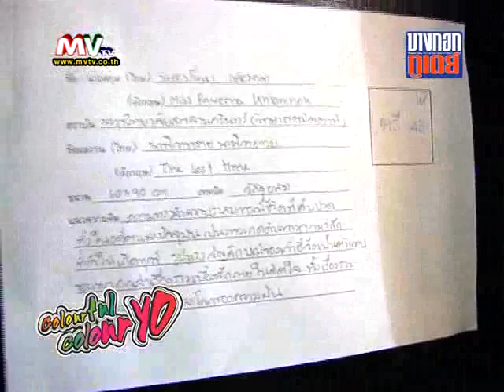B 001 Colourful Colouryo 01 04 54